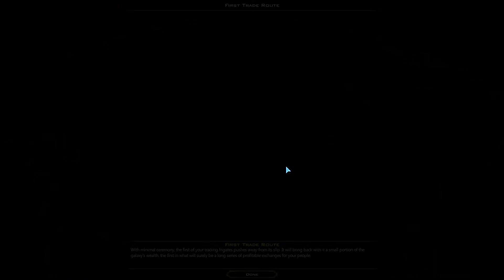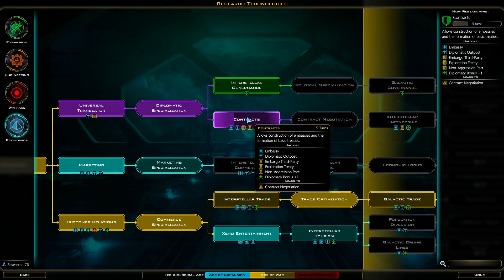Galactic Civilizations 3 Let's Play - Iridium/Huge/Suicidal - #9 "Tentative Trade"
Galactic Civilizations Let's Play.  Iridium Corporation.  Huge loose scattered galaxy.  Suicidal/Godlike difficulty.  v1.03.

I provide extra information in my videos via annotations, 99% last 10 seconds or less.  Please turn them on if you can.

Useful Galactic Civilizations 3 Links

Galactic Civilizations is a registered trademark of Stardock Entertainment.